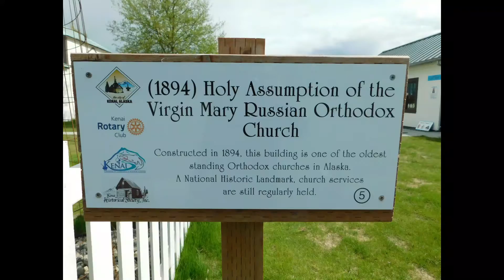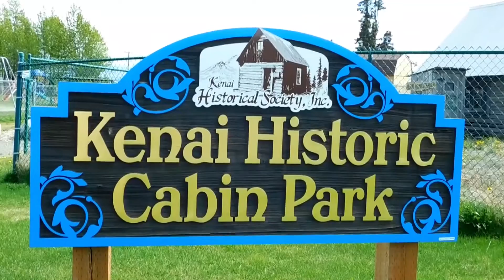Kenai AK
I drive a 2003 Chevy Express 2500 Cargo Van that I built out myself and turned into a camper van.
I have 300 watts of solar and 400 amp hours of AGM batteries.